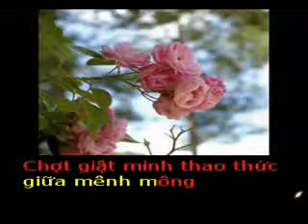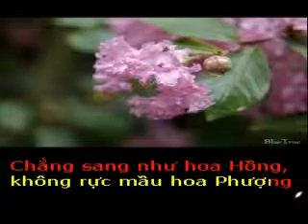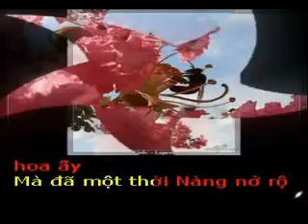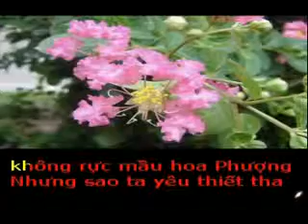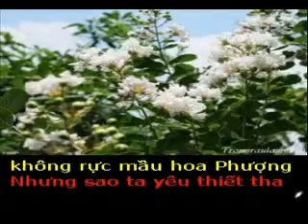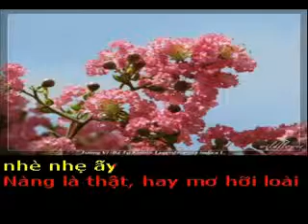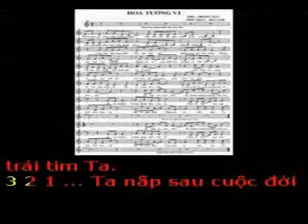HOA TUONG VI - Tho TRONG TAN - Pho nhac HAI ANH Karaoke 2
HOA TƯỜNG VI

Thơ  : Trọng Tấn
Tặng tác giả thơ Trọng Tấn bài hát mới :

Mùi hương gì? Trong đêm thoảng nhẹ
Đến bên Tôi khi giấc ngủ đang nồng
Chợt giật mình thao thức giữa mênh mông
Hoa cánh nhỏ thì thầm - Tường Vi

Nàng đẹp dịu dàng khác hẳn các loài hoa
Chẳng như hoa hồng,không rực mầu hoa phượng
Nhưng sao ta yêu thiết tha Tường Vi đến vậy
Bởi hoa dịu dàng nhỏ nhắn đến dễ thương

Mỗi cánh của nàng là cả một trái tim
Với mầu tím nhạt hồng, giản đơn dễ mến
Ta đau dám chạm vào bởi sợ nàng đau đớn
Sợ nhạt mất mầu thượng đế đã ban cho

Ta nấp sau cuộc đời để chiêm ngưỡng những cành hoa
Để tận hưởng hương thơm nhè nhẹ ấy
Nàng là thật hay mơ hỡi loài hoa ấy
Mà đã một thời nàng nở rộ trái tim ta.